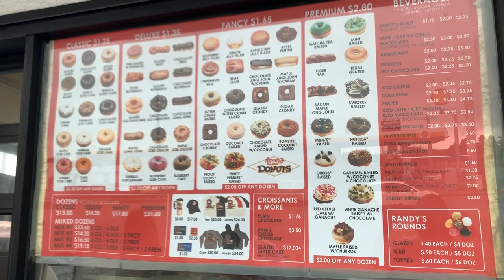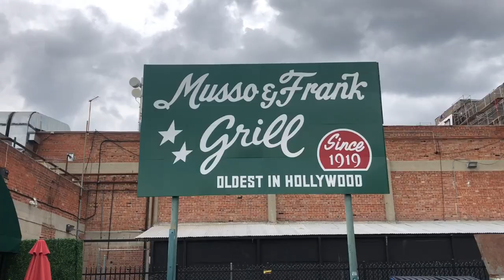Visitamos lugares de peliculas, series y videoclips en Los Ángeles! | De viaje con Flor Duré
En nuestro viaje por Los Ángeles, fuimos a conocer los lugares más famosos donde se filmaron muchisimas peliculas, series y videoclips!
Hasta conocimos la cuadra de la casa de Thriller! Que miedo!

Les dejo los links para que vean todo lo que hicimos en nuestro viaje!

Toda la musica utilizada es de la Biblioteca de audio de YouTube.